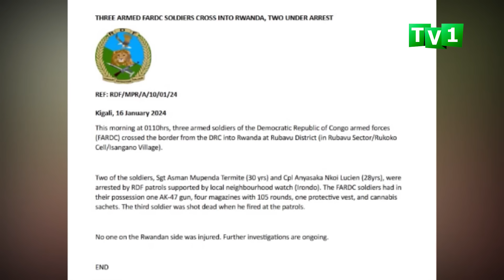Rubavu: Umusirikare wa Congo Kinshasa yarasiwe mu Rwanda.